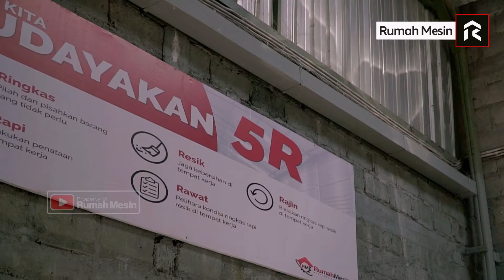Mesin Penggiling Padi Kapasitas Besar PALING LARIS! WA : 0821 3534 1996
Rumah Mesin menghadirkan mesin penggiling padi dengan kapasitas besar, menggunakan penggerak motor diesel dengan daya 24 HP.

Mesin penggiling padi ini membantu proses pelepasan bulir padi dari kulitnya, kelebihannya yang pasti proses akan jauh lebih cepat. Mesin pasca panen ini akan sangat membantu pekerjaan para petani.

Bulir padi terkelupas dengan baik sehingga menghasilkan beras yang bersih.

Jadi, tunggu apa lagi? Yuk segera pesan mesin kebutuhanmu hanya di Rumah Mesin !!!

Rumah Mesin - Pusat Mesin Usaha Anda!

Untuk pemesanan dan informasi lebih lanjut bisa hubungi kami di